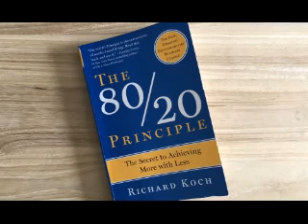The 80/20 Principle -The Secret of Achieving More with Less - Richard Koch Audio-book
The 80/20 Principle -The Secret of Achieving More with Less
- Richard Koch
With a simple observation that in his garden, 80 percent of the peas were borne by 20 percent of the pods, Vilfredo Pareto created a revolutionary principle. Known as the Pareto's principle or the rule of 80-20, the core of this principle lies in the fact, that 80 percent of the results which one receives in a field of activity is a result of 20 percent of the efforts.

In case of business, merely 20 percent of the customers help in generating 80 percent of the revenue. This principle is developed and presented in a systematic way by Richard Koch. He not only explains the intricacies of the principle but also goes a step ahead by explaining the reasons that make this principle work.

It is a secret used by highly successful people, which is made known to the common man through this book. RHUS published the reprint edition of The 80/20 Principle: The Secret to Achieving More with Less; Reprint edition in 1999. This book is available in paperback.